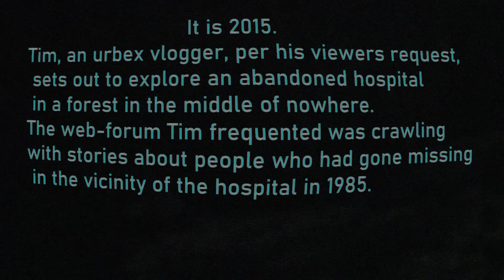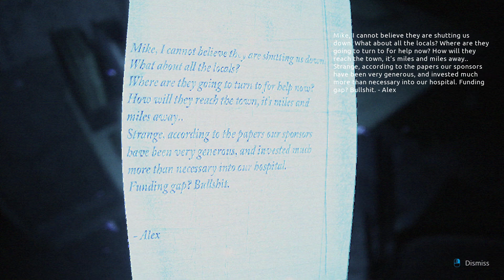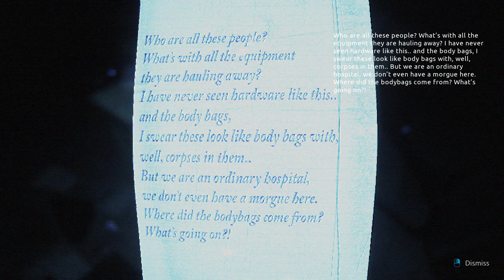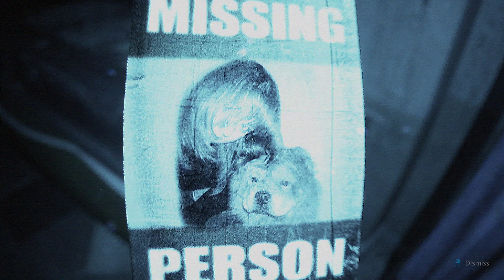Abandoned Souls | Unreal Engine GoPro Horror Game | PART 1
Abandoned Souls is a horror game, shown through a GoPro lens. You play as a vlogger who specializes in urban exploration.